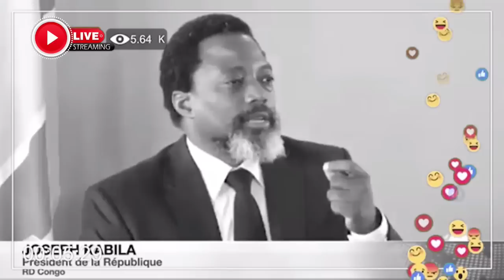URGENT : KATUMBI A KIN BOTALA BA KINOIS BABOYI CONFUSION TOTAL...